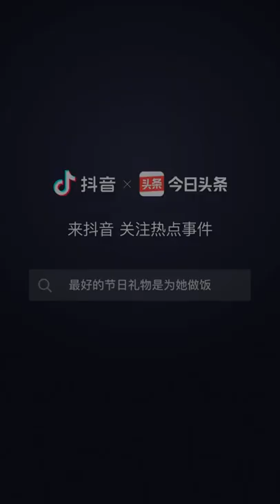ASMR Taro Cream & Cheese Bites food asmr cttro